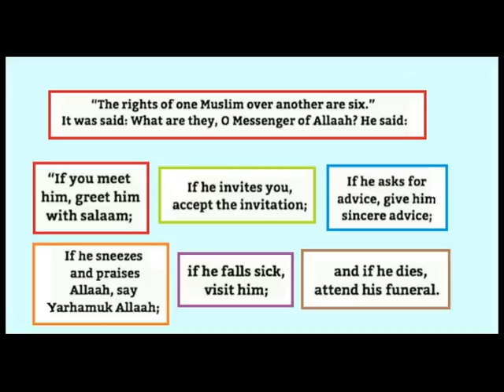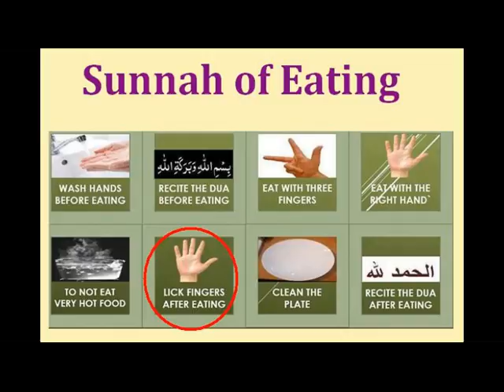Should you give priority to the Sermon (خطبة ) or the 4 rakat sunnah in a Friday Prayer? [Pashto]